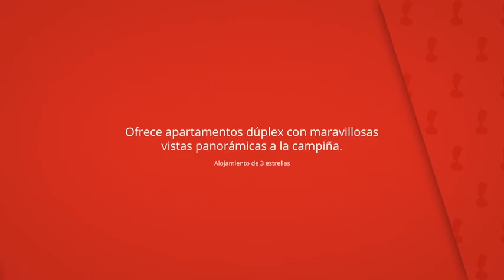Centro de Turismo Rural La Coruja del Ebro, Valderredible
Ofrece apartamentos dúplex con maravillosas
vistas panorámicas a la campiña.

Alberga jardín amueblado, cocina compartida y
salón social con TV y chimenea.

Centro de Turismo Rural La Coruja del Ebro
Apartamentos: 5, Alojamiento de 3 estrellas